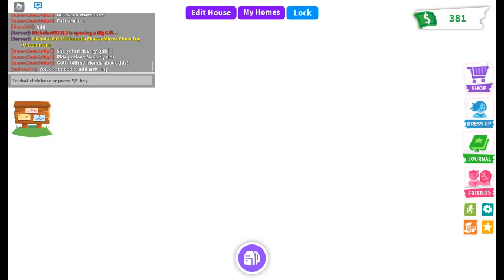The new irish water spaniel and penguins update!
I thought the irish spaniel was free but you have to buy 5 items to get it not a lot of people have it cause most of them don't have robux